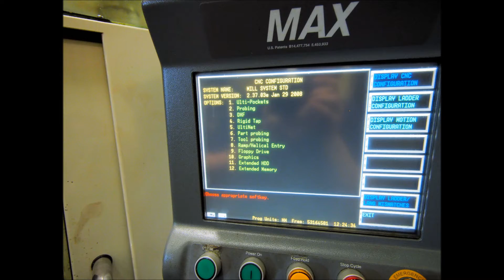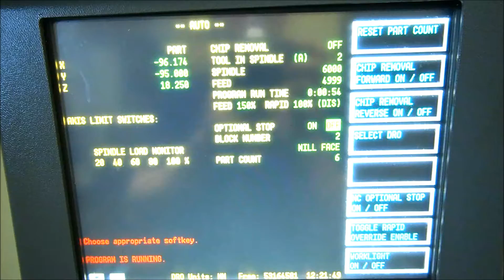Hurco VM 1 (2004)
Hurco VM1 Vertical Machining Centre (2004)
Traverses X Y Z: 660 x 356 x 457mm, 16 station tool changer, table 762 x 356mm, 11kW motor power, spindle taper CAT40, spindle speed 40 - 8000rpm, Hurco MAX Control, low volt light, swarf auger, tool setter, coolant